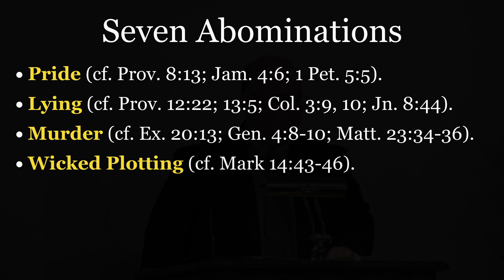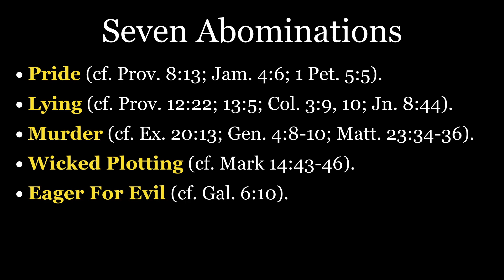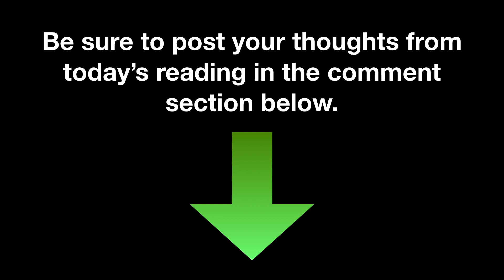Norm's Notes for March 8, 2018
Today's devotional is another clip from the lesson, "Seven Abominations." To be godly means we will hate what God hates and love what God loves.